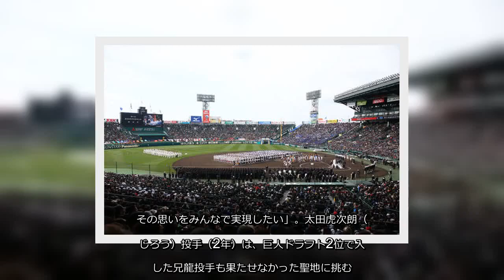✅ 昨年はコロナ禍で大会中止となったセンバツ。昨春の同大会出場権を獲得していた32校のうち、12校に29日、再び吉報が届いた。各校はそれぞれの思いを胸に、センバツ… - 日刊スポーツ新聞社のニュース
✍   昨年はコロナ禍で大会中止となったセンバツ。昨春の同大会出場権を獲得していた32校のうち、12校に29日、再び吉報が届いた。各校はそれぞれの思いを胸に、センバツ切符を受け止めた。 ◇　　◇　　◇　　 ▼仙台育英　昨秋の東北王者が2年連続14度目のセンバツ切符を喜んだ。主将の島貫丞外野手（2年）は昨年を振り返りながら「先輩方の思いを背負って戦うことが大事」と誓った。今年は東日本大震災から10年を迎える。須江航監督（37）は「節目の10年に大舞台に立つことの意味を理解して、県民の皆様や多くの方々の思いを乗せたプレーをしたい」と力を込めた。 ▼高崎健康福祉大高崎　先輩たちの思いを胸に刻んで戦う。小沢周平主将（2年）は「先輩の分も背負って、自分たちがやっていかないといけないなと。共通認識でやっていました」と決意を示した。3年生編成で臨んだ昨夏の交流試合はスタンドから声援。今春はグラウンドで、先輩たちの分まで勝利をつかむ決意だ。 ▼東海大相模　2年連続出場に、エース左腕の石田隼都投手（2年）は特別な思いで挑む。昨夏の交流試合で甲子園を経験。「エースの自覚を持って、全試合投げるつもりで全力で投げたい」。門馬敬治監督（51）は「続けることの難しさがある。選手、スタッフ一丸となって権利を得た。誇りに思います」と言った。 ▼中京大中京　原尚輝主将（2年）は、先輩の思いを胸に甲子園で戦う。「自分たちができることは先輩たちの思いを背負ってプレーし、日本一をつかむこと。それが僕たちに任されていることだと思う。チーム一丸となって、その目標を達成したいなと思います」。コロナ禍の今季も練習後のミーティングを欠かさず、「全員で助け合いながらこられた1年」と団結を深めた。 ▼県岐阜商　中止となった前回大会に続いて30度目のセンバツ切符を手にした。鍛治舎巧監督（69）は「今はコロナ対策を徹底して、1つ1つ勝ち上がり、最後まで勝ち抜ければと思います」と目標を示した。春3度、夏1度の優勝を誇る名門も日本一は1940年の春が最後。「常に日本一を狙えるチームを作っていかないといけない」と3年前に母校に戻った。大会復活の春に完全復活を遂げる。 ▼智弁学園　近畿王者が2年連続14度目の出場だ。山下陽輔主将（2年）は「昨年の主将の白石（陸）さんから『俺らの悔しい気持ちをお前たちで晴らしてくれ』と言われたので、その ...